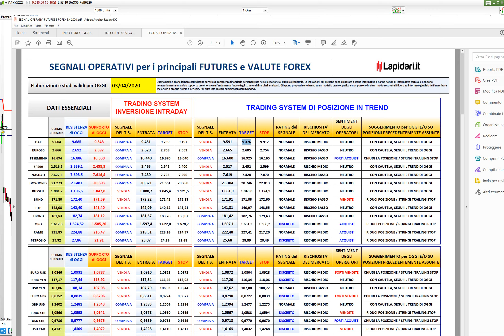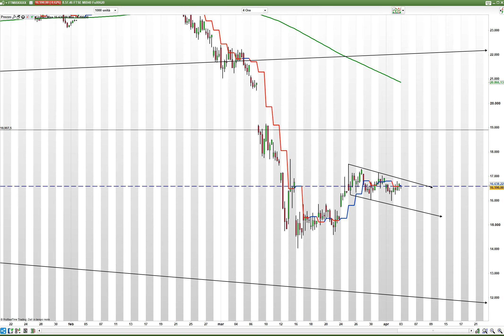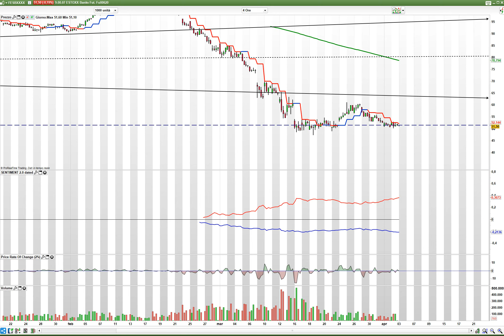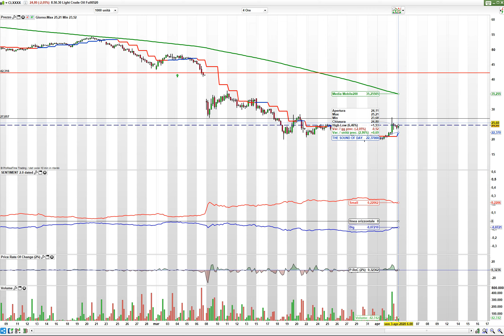Compra basso e vendi alto.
Cosa attendersi per oggi, e cosa penso passi per la mente degli investitori professionisti.
** se vuoi essere informato sulle novità del mio lavoro, ricevere offerte periodiche & esclusive, registrati alle mie newsletter qui
** segui la mia operatività: puoi avere 10 gg di prova gratuita dei contenuti dell'area riservata del mio sito, su
** Vuoi provare i miei software di trading? Clicca qui